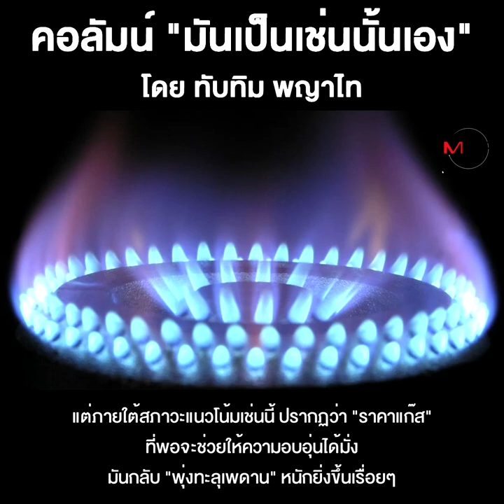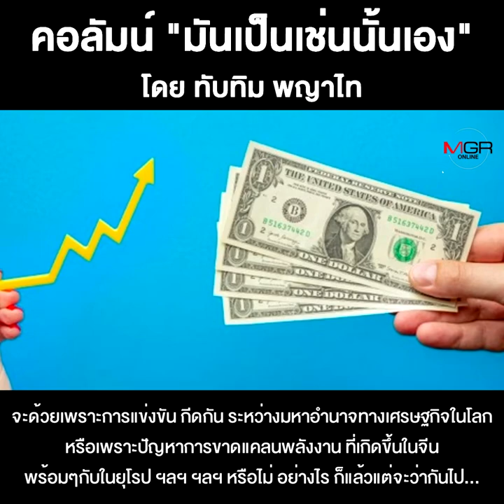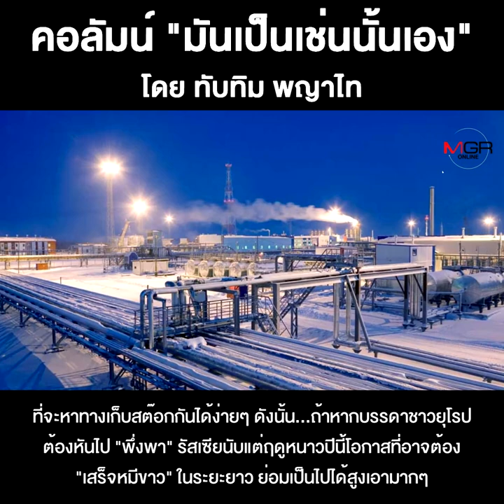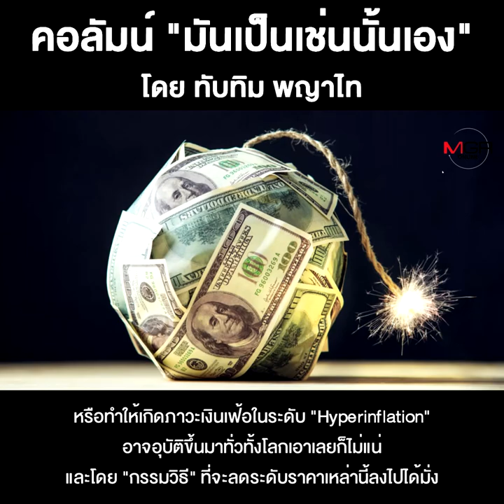ข่าวร้ายๆ...ที่อาจกลายเป็นข่าวดี!!!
ชื่อคลิป : ข่าวร้ายๆ...ที่อาจกลายเป็นข่าวดี!!!